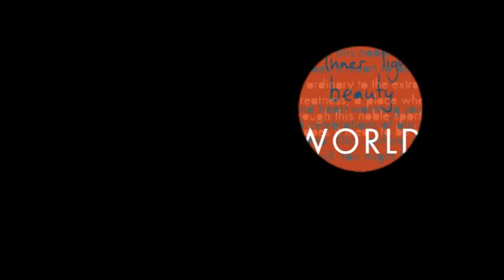Diwali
20 Second animation of after effects.
We had to create a 20 second typographic video about Diwali in 5 hours.